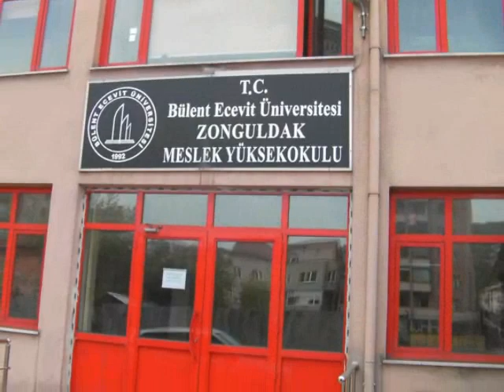KALKTA GİDELİM-HADİ GİDELİM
KARAŞARLI HALİL ( kalkta gidelim - yürü gidelim)